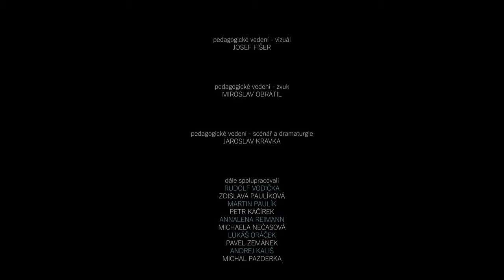Král duchů /2021/ | MABP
Král Duchů
je muzikálovou adaptací stejnojmenné básně od Johanna Wolfganga von Goetheho. Tento film vznikl jako studentská práce druhého ročníku na Střední škole Uměleckomanažerské.
Autory snímku jsou Martin Bartošek (režie) společně s Matějem Paulíkem (kamera).
Hudbu složil Martin Bartošek, společně s Ondřejem Eberhardem a Miroslavem Obrátilem. Text pochází z překladu Otokara Fishera.
Tak si užijte tento muzikálový snímek.

Vaš
MABP film

režie:
MARTIN BARTOŠEK

asistenka režie
: ADRIANA NEČASOVÁ

kamera
: MATĚJ PAULÍK

námět
: JOHANN WOLFGANG VON GOETHE
překlad
: OTOKAR FISHER

scénář
: MARTIN BARTOŠEK

dramaturgie
: KAMIL BAČOVSKÝ

hráli
:       Erlkönig      ROBERT VRBA

                       Syn      KRYŠTOF NEČAS

                   Matka      MIROSLAVA FARMAČKOVÁ

             Otec      JIŘÍ NEČAS

     Bílá Princezna      MARKÉTA HOMOLÁČOVÁ

 Černá Princezna      TEREZA TUREČKOVÁ

                       Kůň      VENDA

                   a LUKÁŠ VINCLER

střih
: MARTIN BARTOŠEK

barvy:
MATĚJ PAULÍK

hudba:
ONDŘEJ EBERHARD
 / MARTIN BARTOŠEK

zvuk:
ONDŘEJ EBERHARD

produkce
: TEREZA TUREČKOVÁ

kostýmy
: TEREZA ČERNÁ /
ADRIANA NEČASOVÁ

masky
ŠÁRKA BRUTENIČOVÁ  /
SABINA VÍTOVÁ

světla
: PATRIK POLÁK

klapka
: STANISLAV KŘIVÁNEK

občerstvení:
LUBĚNA KUBICOVÁ
  / JARMILA BARTOŠKOVÁ

pohřební služby
: ADÉLA HONOVÁ

film o filmu
: MICHAL KUBÍK

výpomoc:
VOJTĚCH VÁŠA
 / ŠTEFAN PLEŠA
 / JAN “JOHNNY” REJDA
 / FRANTIŠEK “JOSEF” HANÁK
 / KRYŠTOF KLIMEŠ /
OLIVER GÖTZ

doprava
: LEOŠ BARTOŠEK /
DAVID RYMEŠ

pedagogické vedení - vizuál
: JOSEF FIŠER

pedagogické vedení - zvuk:
MIROSLAV OBRÁTIL

pedagogické vedení - scénář a dramaturgie
: JAROSLAV KRAVKA

dále spolupracovali :
RUDOLF VODIČKA
 / ZDISLAVA PAULÍKOVÁ
 / MARTIN PAULÍK /
PETR KAČÍREK /
ANNALENA REIMANN
 / MICHAELA NEČASOVÁ
 / LUKÁŠ ORÁČEK
 / PAVEL ZEMÁNEK
 / ANDREJ KALIŠ /
MICHAL PAZDERKA
 / TEREZA TOMPEHOVÁ
 / PAVEL ORTEL
 / “BYTOST”
 / VLADIMÍR KAPŘÍK /
LUDMIL ŠPRUŠLÍK
 / ŠTĚPÁN SIGMUND
 / FILIP BRUNTÁL
 / ROSTISLAV ZODER /
ZDISLAV BŘEZINA /
MARIE STEJSKALOVÁ

poděkování
: INSPIRO TIŠNOV /
HOLLY STUDIO
 / ATELIER LÁVKA /
JENDA TŘÍSKA
 / THEA JEŘÁBKOVÁ
 / TEREZA VÁPENÍKOVÁ /
ZDENĚK PUTNA /
TOBIÁŠ SENDLER /
PARTY KOSTÝMY
 / MYSLIVECKÝ SBOR OBCE KALY /

Panu Komárovi za bezplatné propujčení
jeho pozemku v obci Kaly

2021
| MABP